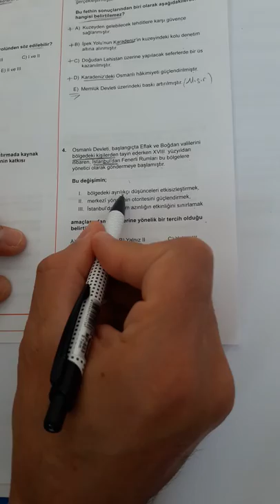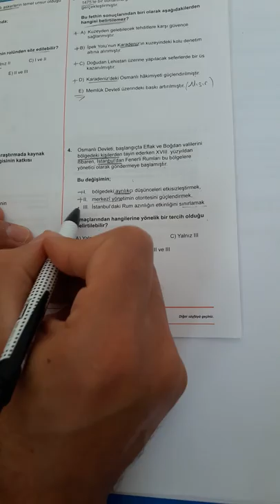SAFİR TYT PERŞEMBE TARİH